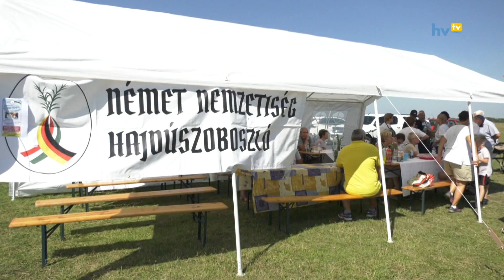Száz bogrács a XXIV. Birka- és Slambucfőző Örömnapon